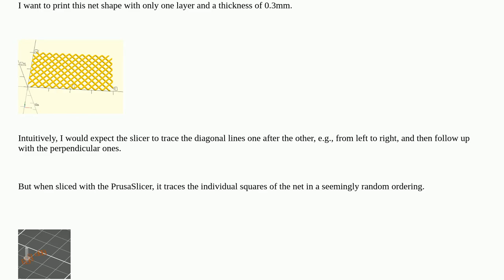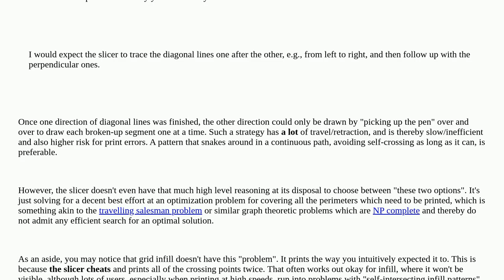3dprinting: Why does the PrusaSlicer trace random squares instead of the straight lines?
Why does the PrusaSlicer trace random squares instead of the straight lines?

A special thanks goes out to the community

  prusaslicer